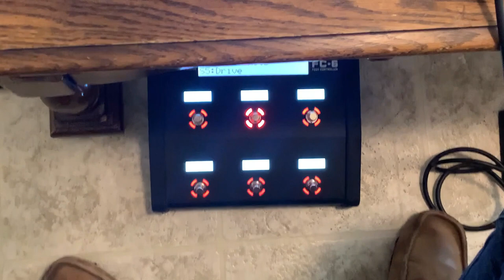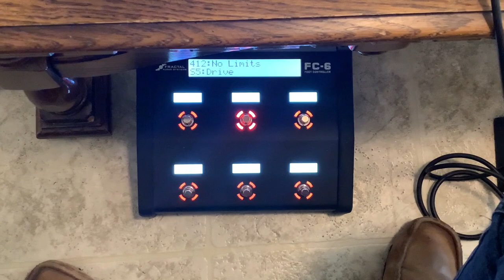Fractal Audio FM3 w/ Jordan Saucier (Part 1)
In this Christmas Special, we are joined by guitarist Jordan Saucier as he explains how he uses the FM3 by Fractal Audio Systems. This is part one of a two-part podcast styled episode.

References:

Personal use